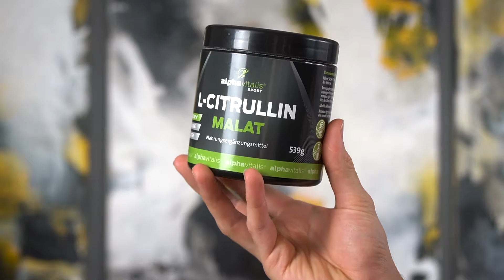Die Besten Supplements Für Muskelaufbau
Heute geht es um die Supplemente die meiner Meinung nach am besten beim Muskelaufbau helfen.

Die ich euch heute zeigen möchte haben mir schon sehr viel geholfen und kann auch aus persönlicher Erfahrung hinter diesen Supplements stehen.

Du hast Fragen oder coole Ideen für weiter Videos? dann schreib sie mir in die Kommentare!